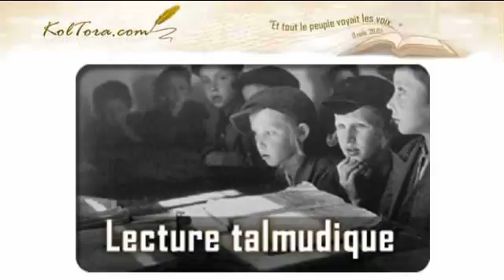L'etude et la loi.